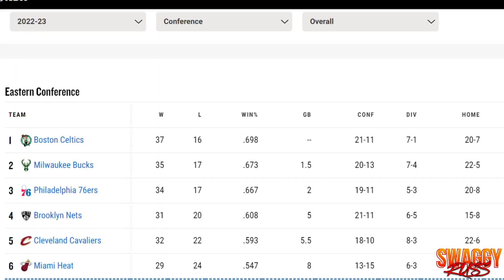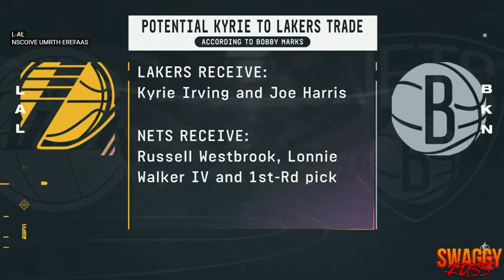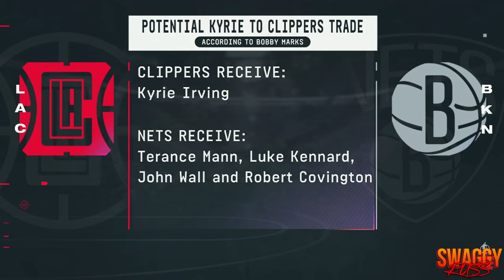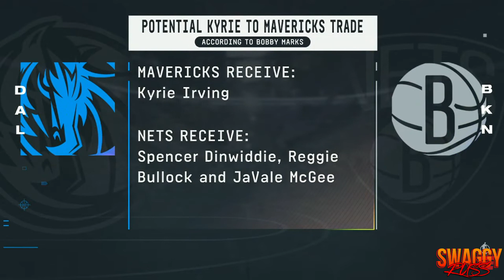Is KYRIE IRVING The MOST PROBLEMATIC SUPERSTAR In NBA HISTORY?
Let me know what spot would be the best fit for Kyrie! Going to be an interesting second half of the season!

All images and photos used are not intended for credit, If you want credit just email and I will answer ASAP.

FOOTAGE: ALL clips are property of the NBA. My videos are edited to follow the “Free Use” Guidelines for YouTube. I love the NFL and only showcasing the love i have for the league.